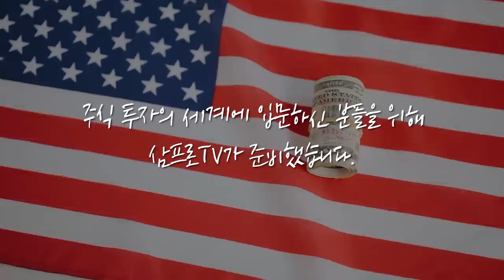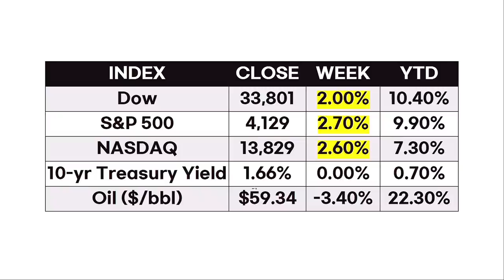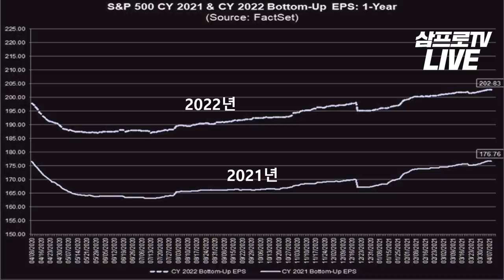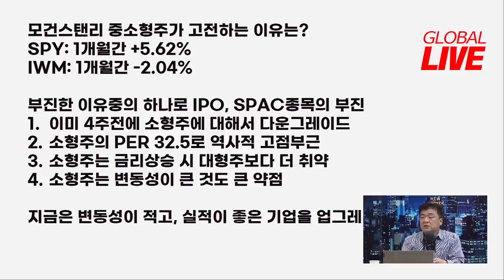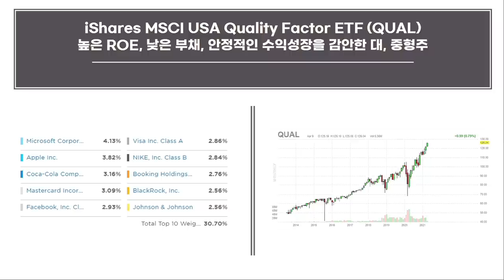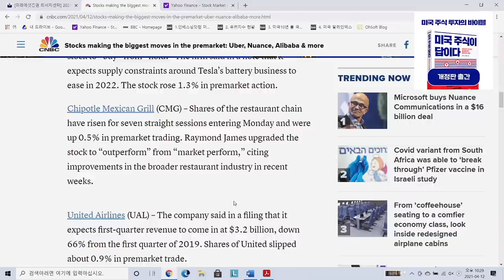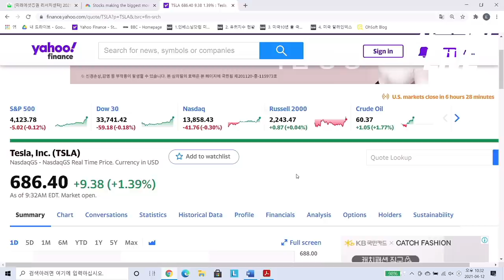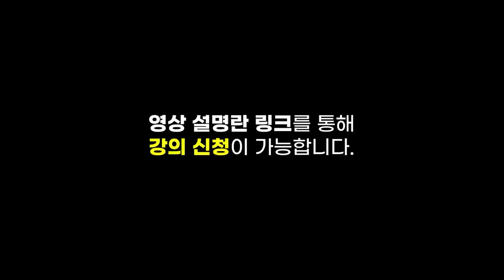[글로벌 개장시황] 부채 적고 안정적인 모범 ETF가 여기 있네? f. 미국주식에미치다 장우석 본부장